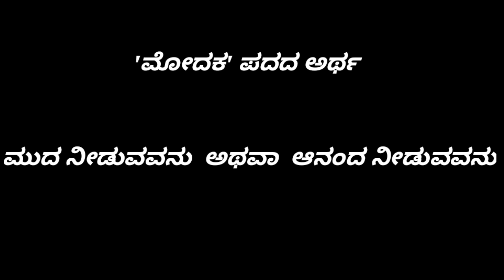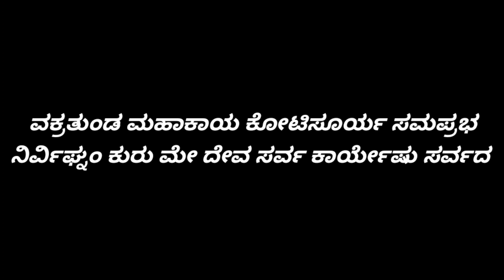Ganesh Chaturthi 2021 date|Significance of Ganesh Chaturthi Modak| Story of Ganesh Chaturthi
10 September Ganesh Chaturthi | Ganesh Chaturthi 2021 date | भाद्रपद गणेश चतुर्थी कब है स्थापना विधि
 गणेश चतुर्थी 2021 : Ganesh Chaturthi 2021 date and time / Ganesh Chaturthi kab hai / Ganesh Chaturthi 2021
 Ganesh Jayanti date | Ganesh Utsav 2021 | गणेश चतुर्थी 2021 में कब
 science behind Ganesh Chaturthi| why do we eat मोडाक्स?
 the significance of Ganesh Chaturthi
 why do we celebrate Ganesh Chaturthi
गणेश चतुर्थी का महत्व
 Ganesh Chaturthi significance
 significance and importance of Vinayaka छविठी
 गणेश चतुर्थी की कहानी| Ganesh Chaturthi| stories in Hindi | kahaniyan
 the story of Ganesh Chaturthi Modak
 Ganesh Chaturthi story in Kannada
 ಗಣೇಶ ಹಬ್ಬದ ಪೂಜೆ ದಿನ ಸಮಯ/ ವರಸಿದ್ಧಿ ವಿನಾಯಕ ವ್ರತ/ how to perform my Siddhi Vinayaka vratha in Kannada